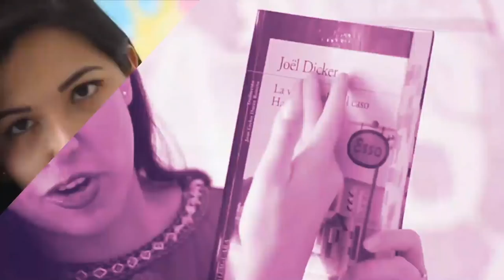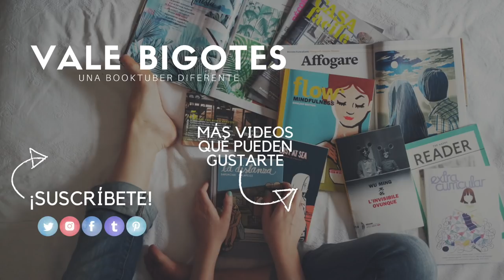MI COLECCIÓN DE MUÑECAS + ¡SORTEO! | Vale Bigotes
En este video les comparto mi colección de muñecas y les cuento un poco de mi relación con cada una, además al final hay un sorteo muy especial. ¡Espero les guste!